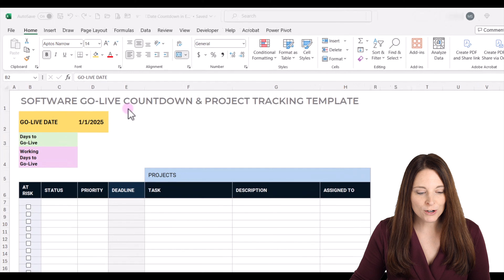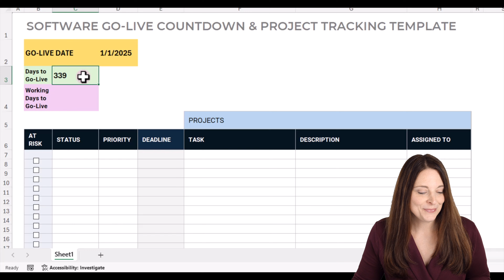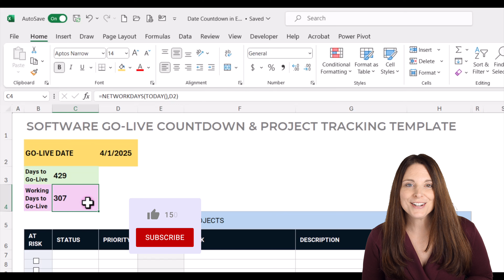Create Date Countdown in Excel - Countdown Timer of Days Remaining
How to create a Date Countdown in Excel to show you both the number of calendar days remaining until an event date, as well as how to calculate the number of working days left between now and that particular date. If you need to count "days left" or "days to go" to a particular date, you can achieve this in a way that will automatically update whenever you open the workbook by using the TODAY() function in Excel. You can also countdown the number of working days to an event date that will exclude weekends using the NETWORKDAYS function in Excel. In this video, we create a date countdown to a software implementation project go-live date.

TIMESTAMPS ⏰
00:00 Create a Date Countdown in Excel
00:14 Countdown Calendar Days
01:02 Countdown Workdays (Excluding Weekends)
02:06 NETWORKDAYS Excel Function

🎓FREE COURSE: How To Create Fillable Forms in Microsoft Word - A Step-by-Step Guide

If you found this content helpful, please consider donating to my channel. Your donation, no matter what amount, is greatly appreciated and goes towards producing more content that enhances your productivity and elevates your skills.